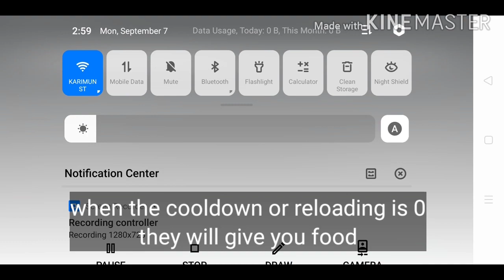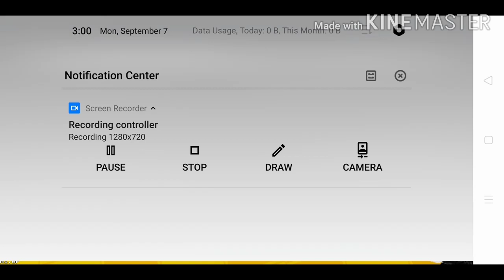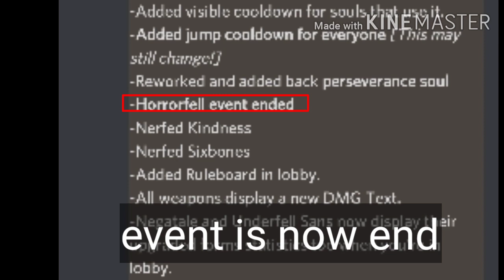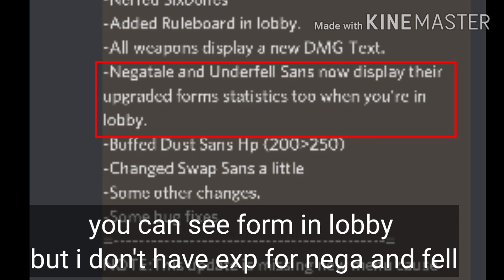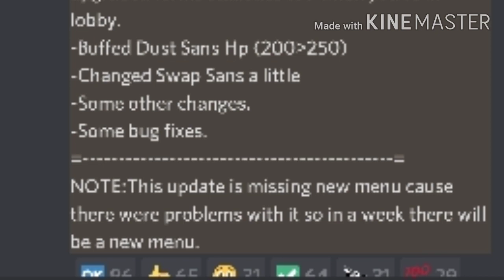Negatale Part 2 Update - Added Ruleboard, Rework Perseverance Soul - Roblox Undertale: Last Corridor